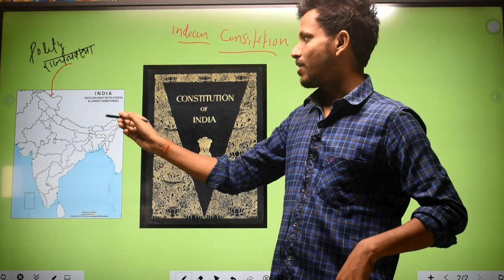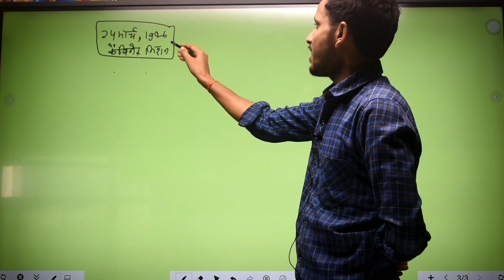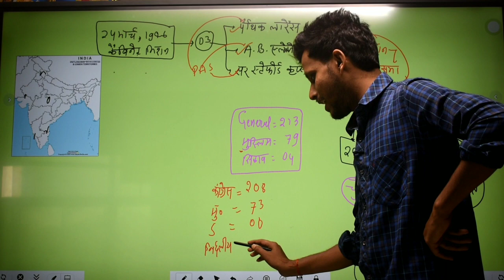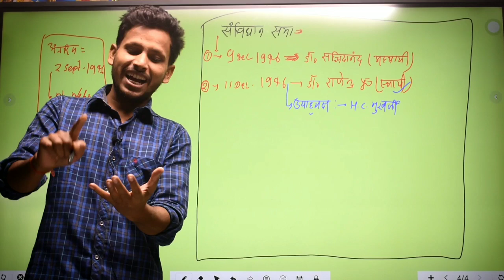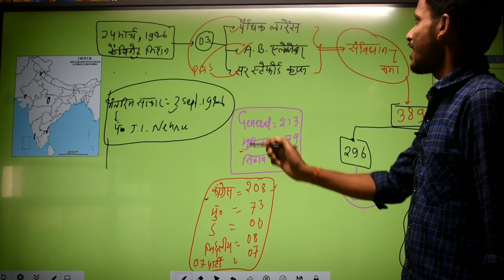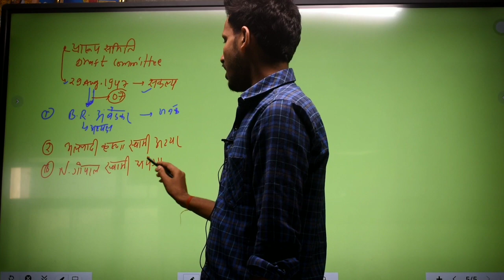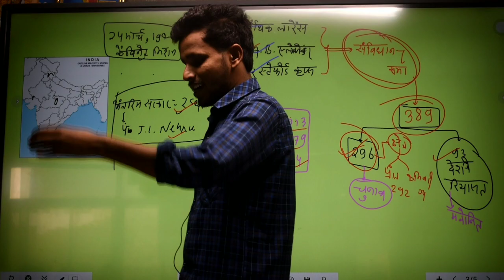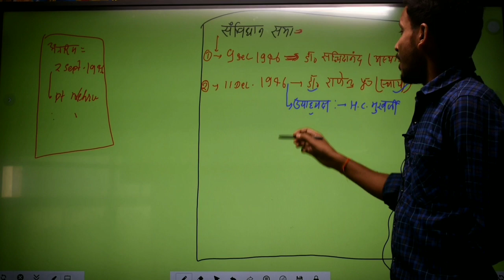Indian Polity lecture 01 with Guddu Sir